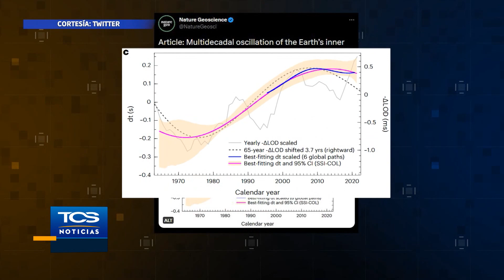El núcleo de la Tierra